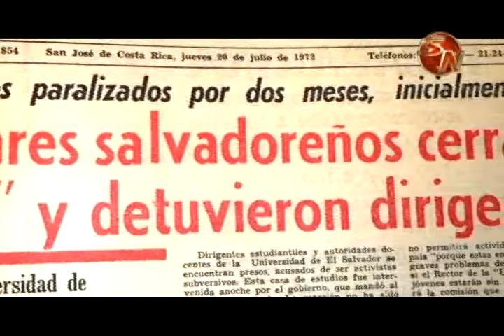JOSE ALFREDO PINEDA ES EL INVITADO